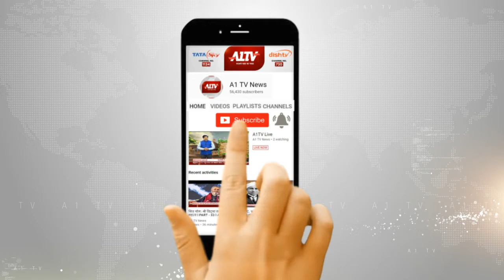भरतपुर : बिजली विभाग के AEN पर लगा मारपीट का आरोप, विरोध में पुलिसकर्मी और स्थानीय लोग उतरे सड़कों पर